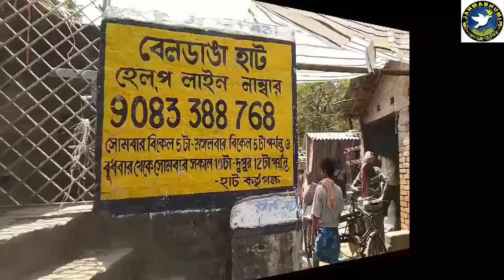বেলডাঙ্গা হাট সব কিছু জলের দামে | বাংলার একমাত্র সস্তা হাট | Beldanga Murshidabad Hat.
WhatsAppsno:- 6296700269 ( ফোন করবেন না )
T&C Apply

বেলডাঙ্গা হাটের প্রসিদ্ধি সারা বাংলা জুরে। এই হাট বসে প্রতি সোমবার রাত ৯ টা থেকে মঙ্গলবার সন্ধ্যা পর্যন্ত । লক্ষ্যাধিক মানুষ আসে এই হাটে। দেবকন্ডু জমিদার পরিবারের সদস্য হাজি নকিবুদ্দিন সাহেব ১৮৯৭ সালে প্রায় ৫৬ বিঘা জমির উপর গড়ে তোলেন মেসার্স দেবকন্ডু স্টেট নামে এই হাটটি।

বেলডাঙ্গা হাট | Beldanga Hat | সব কিছু জলের দামে | বাংলার একমাত্র সস্তা হাট | Beldanga Murshidabad বেলডাঙা হাট (Beldanga Hat ) হলো বাংলার একমাত্র সস্তা হাট । এটি মুর্শিদাবাদ জেলার বাণিজ্যিক কেন্দ্র বেলডাঙ্গায় অবস্থিত । যেখানে নিত্যপ্রয়োজনীয় সমস্ত জিনিস সস্তায় পাওয়া যায় ।

এখানে কিভাবে যাবেন ভিডিওতে বলে দেওয়া আছে।